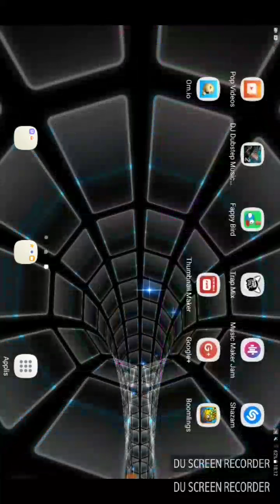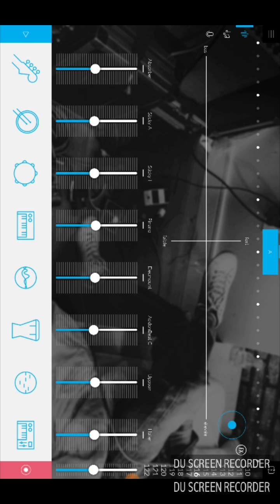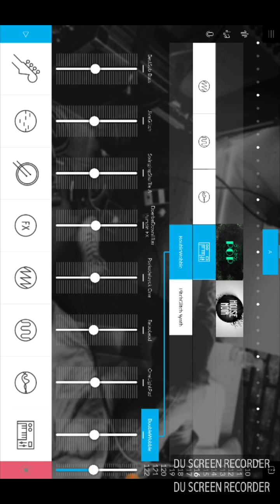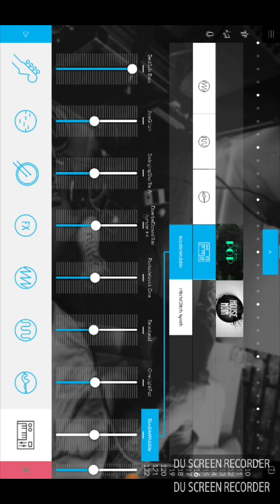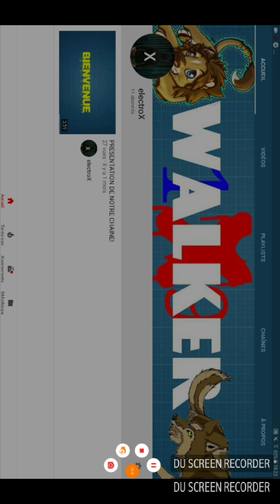Creation d'une musique en 10 minutes !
astgamer
Axel sur YouTube
La carotte
sinox
yoyop asmr
Amgie
Android oficiel
Robtop game